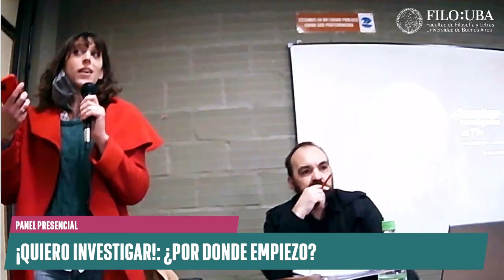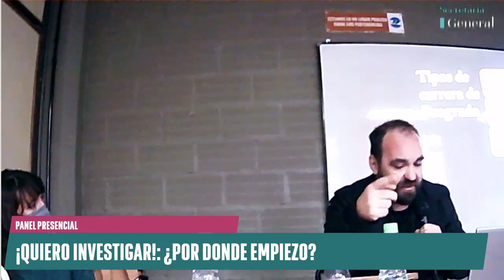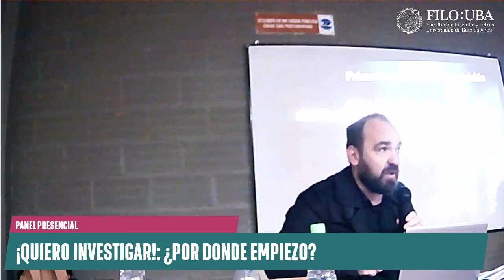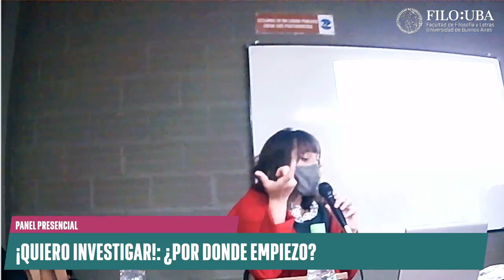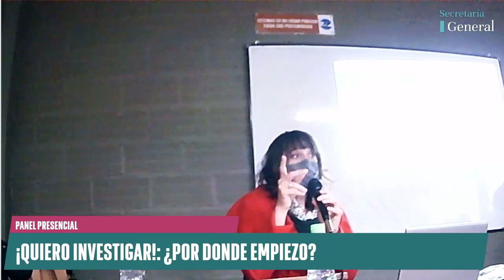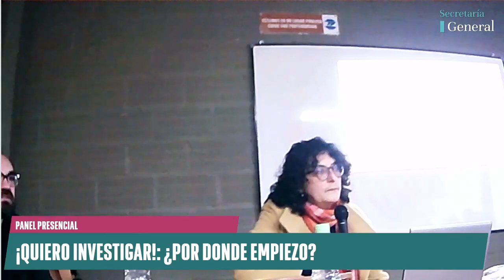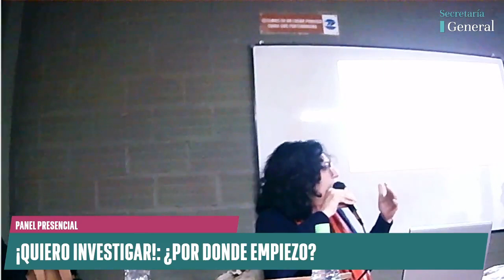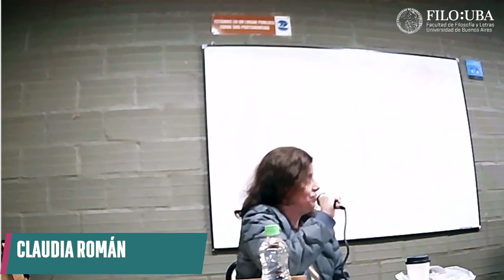¡Quiero Investigar! ¿Por donde empiezo?